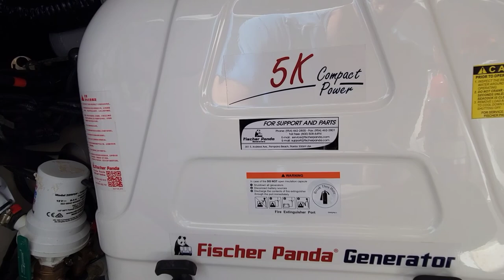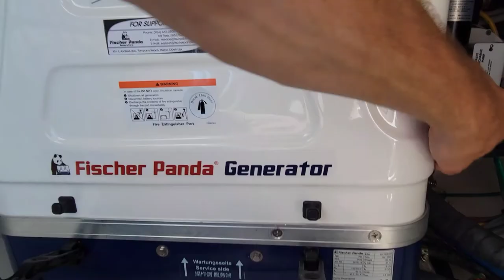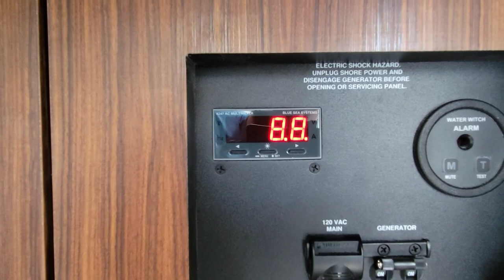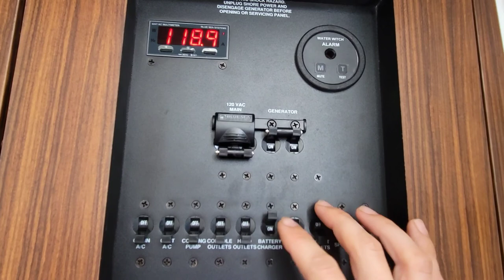Fischer Panda 5K Generator Plus High Water - Episode 4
Need Parts? Click The Link Below for a discount